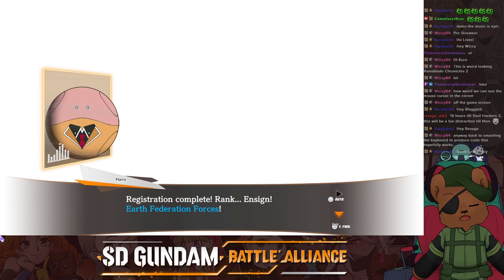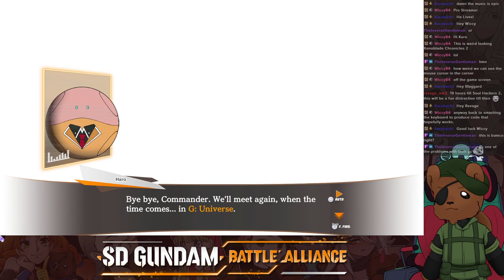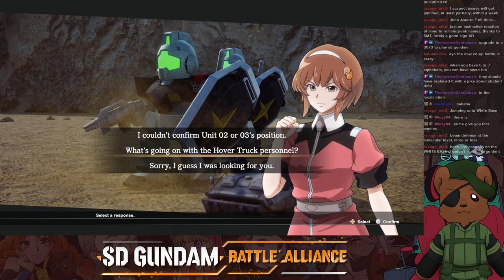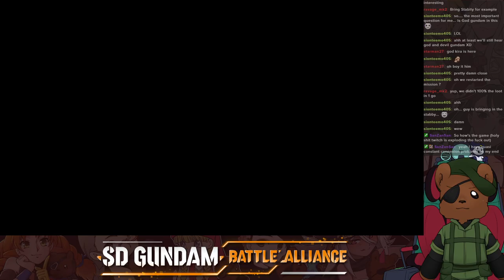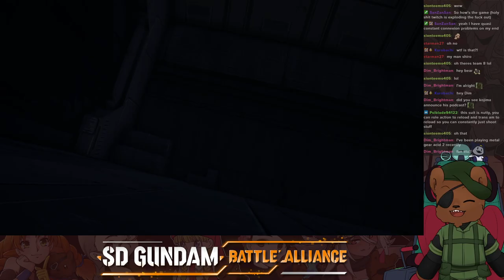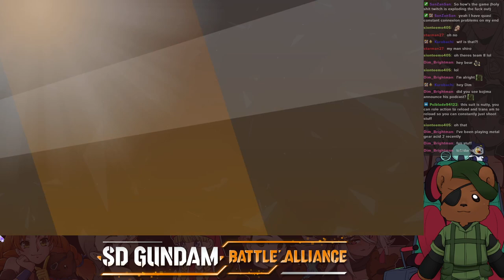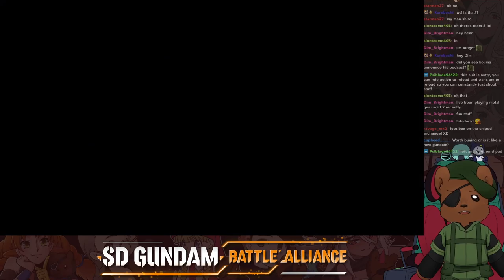SD Gundam - Battle Alliance - Steam - Directory 0 ~ 2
Opening few hours of SDG Battle Alliance on PC.